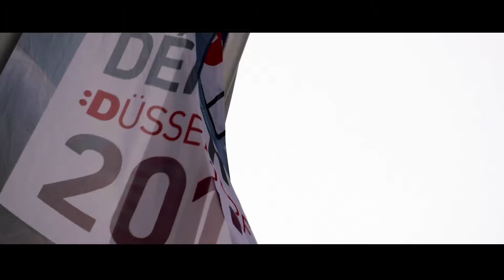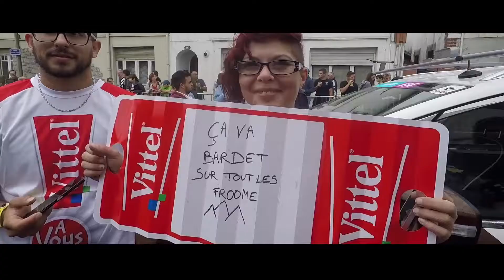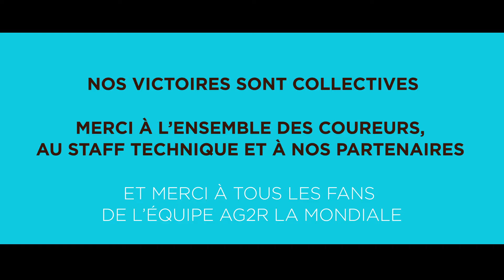Tour de France 2017 - Best of Ag2r La Mondiale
Best moments of Tour de France 2017 for Ag2R La Mondiale team, closed with 3rd place in Overall for Romain Bardet.